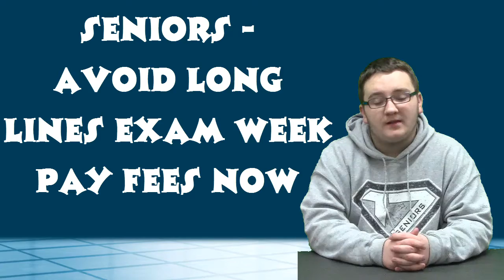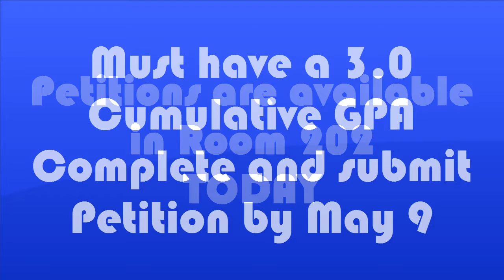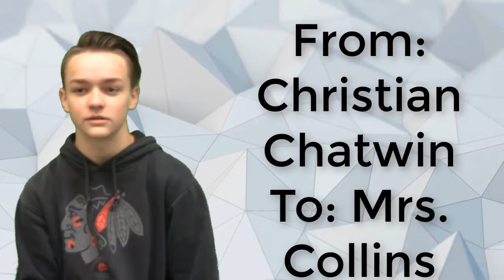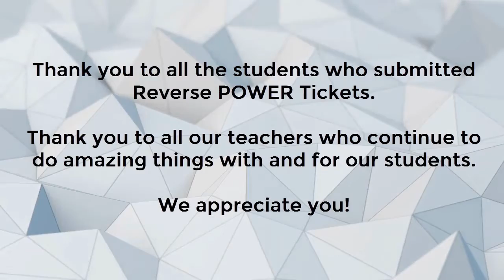5 8 17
KWHS Monday 5.8.17